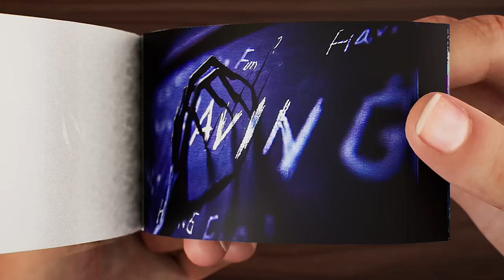Poppy Playtime - Chapter 3 - TEASER 2022 Flipbook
Animated Flipbook - Poppy Playtime - Chapter 3 - TEASER 2022 Flipbook